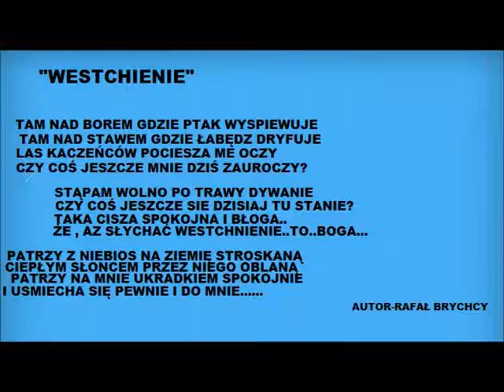"WESTCHNIENIE"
Jest to zapowiedz mojego debiutanckiego tomiku "westchnienie" który zapowiada całą serie wierszy ..zapraszam